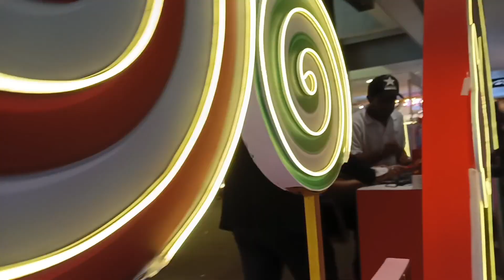3 year old Ved's day outing Vlog.